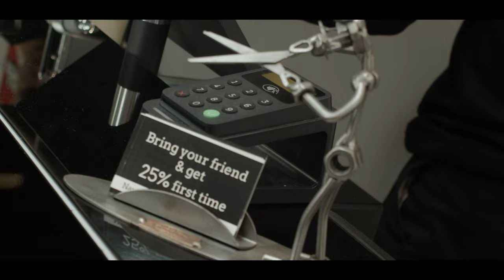Headquarter Barbers - branding video